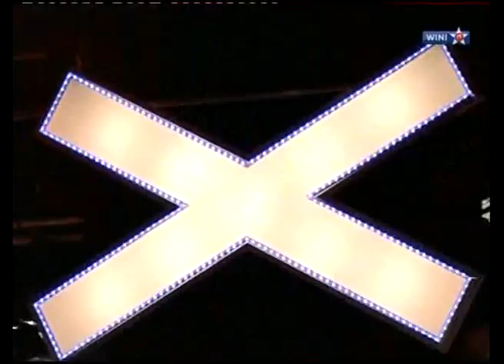Britains Got Talent Madonna Decena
Britains Got Talent Madonna Decena Sings For Her Little Daughters In The Philippines And Sings I Will Allways Love You